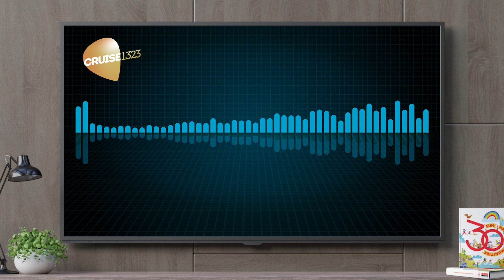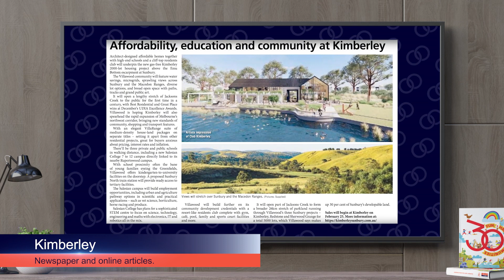Villawood On The Newsfront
Villawood has drawn strong media coverage with its recent Morphettville Racecourse project launch in Adelaide, with camp-out sales at its Kimberley launch in Sunbury and some seriously heart-warming support for its Good Friday Appeal Auction Home at Coridale, Lara. Great to see the AFL Geelong Cats stars in there, too!